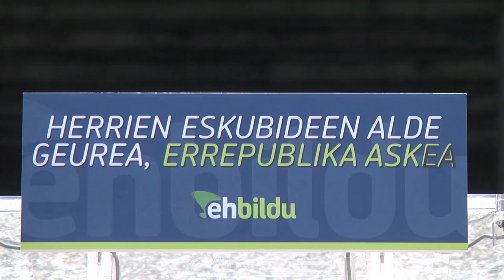Ekainak 19: "Herrien eskubideen alde. Geurea euskal errepublika askea!"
EH Bilduk datorren ekainaren 19rako Hego Euskal Herriko lau hiriburutan mobilizazioak deitzen ditu "Herrien eskubideen alde. Geurea euskal errepublika askea!" lelopean. Mobilizazio hauek irekiak dira, hau da, Hego Euskal Herriko hiriburuetan egingo diren mobilizazio hauek monarkiaren aurrean eta inposaketaren aurrean gure herriaren aldarrikapen demokratikoen aldeko bozgoragailua izan behar dute, demokrazia, herri eta herritarren erabakitze eskubidearen alde. Herritar eta eragile guztiak deitzen ditugu ekainaren 19an aldarrikapen eta plazak konpartitzera.